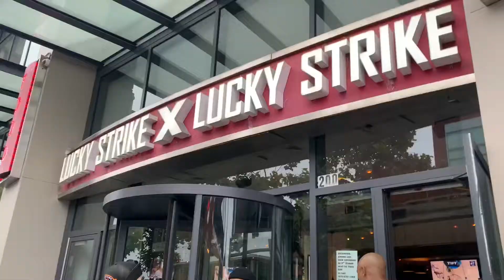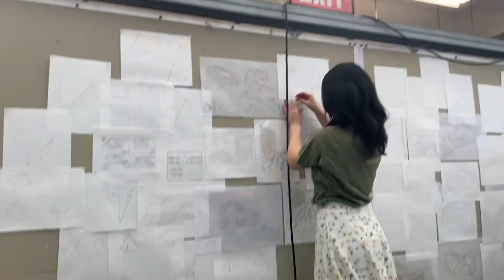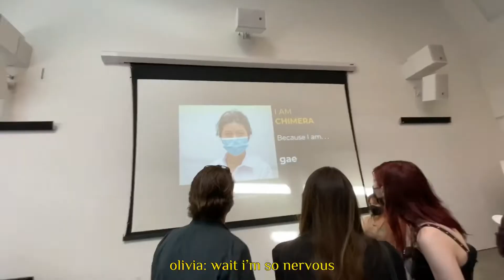the silliest geese to ever silly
Song                                        Pin
Artist                                       Grimes
Album                                     Art Angels
Licensed to YouTube by     Beggars Group Digital Ltd.